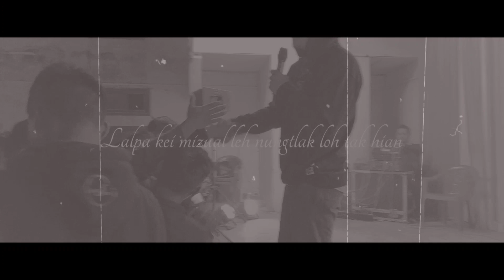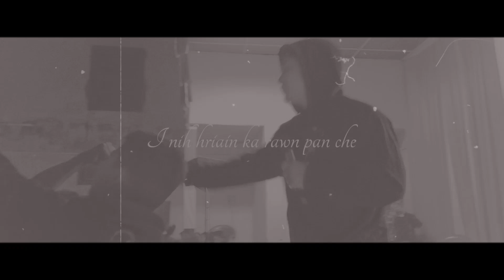Awmtea Polymer - Vanglaini (album : Zanin chu)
Words : Kc lalnunpuia
Tune : Kca, Lawma, Zuala, Awmtea polymer
Recording : Fm Records